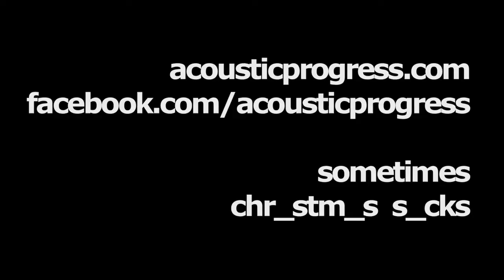Pregnant Ferret - 174/365 - acousticprogress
for more musical popadom crumbs scattered around an Internet Indian restaurant table